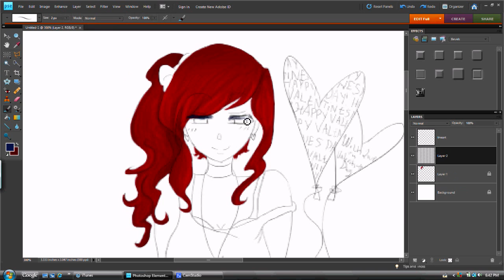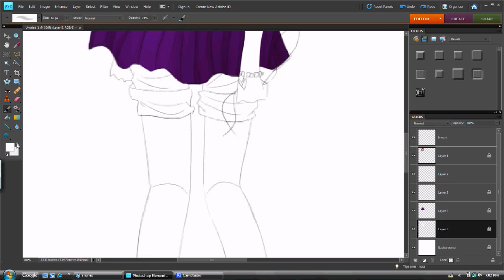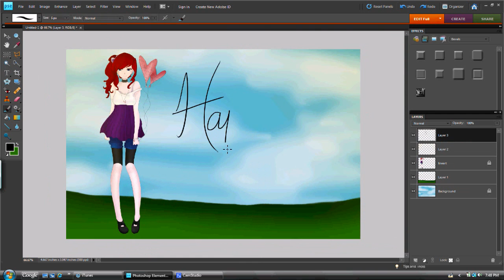Happy Valentines Day! [2011]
Song is 'Blame It On The Rain' by He Is We. Audio belongs to He is We and their respected record label. Thank you.

Art (C)KiyokoNaomi 2011